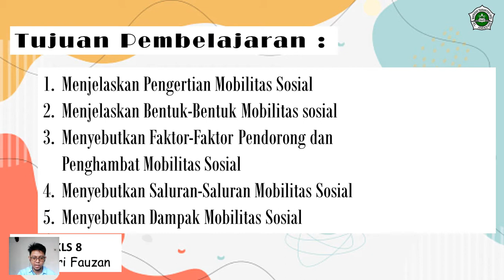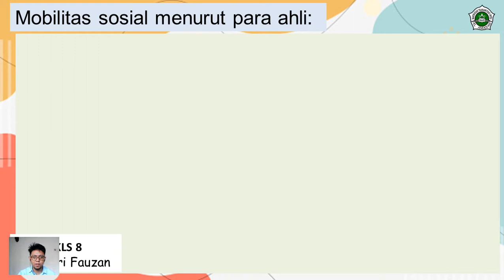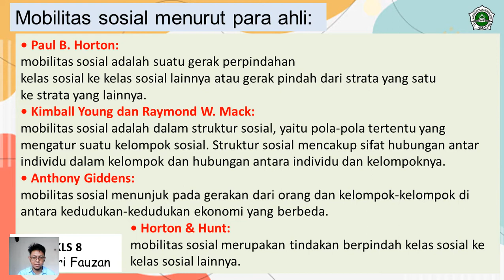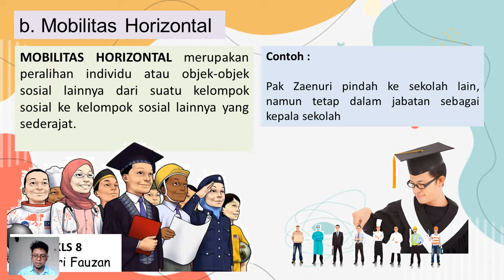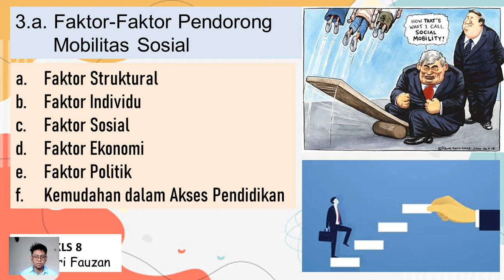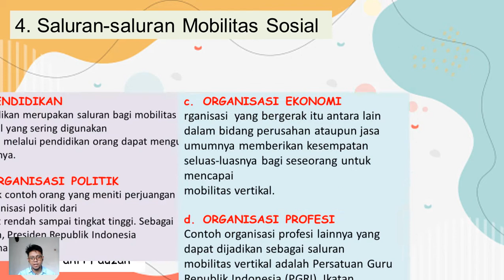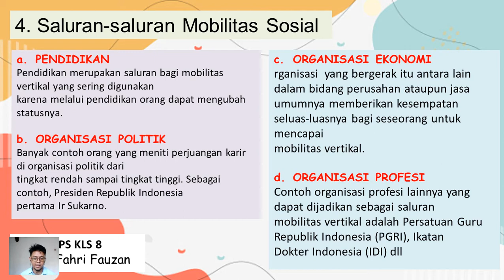Mobilitas Sosial | IPS Kelas 8